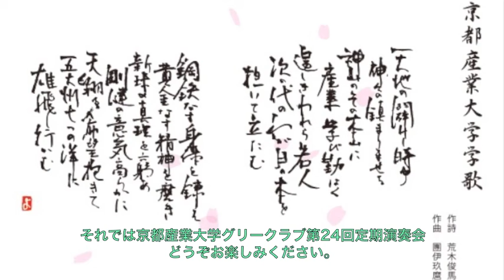京都産業大学学歌1992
京都産業大学グリークラブ
第24回定期演奏会
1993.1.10.sun.京都産業大学神山ホール

Stage 1
男声合唱組曲「ティオの夜の旅」
1.祝福
2.海神
3.環礁
4.ローラ・ビーチ
5.ティオの夜の旅
指揮／吉村信良
ピアノ／伊吹元子

Stage 2
男声合唱組曲「アイヌのウポポ」
1.くじら祭り
2.イヨマンテ
3.ピリカピリカ
4.日食月食に祈るうた
5.恋歌
6.輪舞（リムセ）
指揮／菅野直樹

Stage 3
「Liebeslieder〜Walzer〜愛のワルツ集」
J.ブラームス作曲
1.Rede,Mädchen,allzu liebes
2.Am Gesteine rauscht die Flut
3.O die Frauen
4.Wie des Abends schöne Röte
5.Die grüne Hopfenranke
6.Ein kleiner,hübscher Vogel
7.Wohl schön bewandt war es
8.Wenn so lind dein Auge mir
9.Am Donaustrande
10.O wie sanft die Quelle
11.Nein,es ist nicht auszukommen
12.Schlösser auf,und mache Schlösser
13.Vögelein durchrauscht die Lift
14.Sieh,wie ist die Welle klar
15.Nachtigall,sie singt so schön
16.Ein dunkeler Schacht ist Liebe
17.Nicht wand le,mein Licht
18.Es bebet das Gesträuche
ステージアンコール
15.Nachtigall,sie singt so schön
指揮／尾形光雄
ピアノ／伊吹元子・石毛明生

Stage 4
「歌・唄・うた...」
編曲／宇田川安明
1.ロシア民謡メドレー
2.アメリカ民謡メドレー
3.ラテン民謡メドレー
4.演歌

アンコール
「Enfance finie　過ぎ去りし少年時代」より「乳母車」
指揮／菅野直樹
ピアノ／伊吹元子

「斎太郎節」
指揮／吉村信良